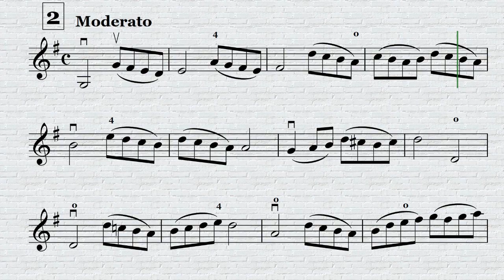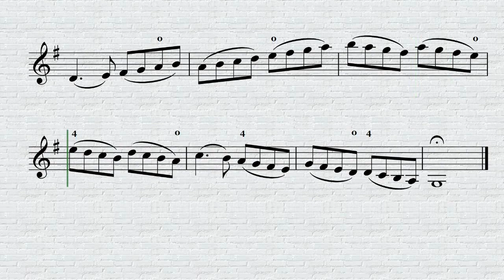Hans Sitt (Estudios, Op 32) Libro 1 - Lección 2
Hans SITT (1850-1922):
De "100 Etüden", op. 32, Libro 1 (1889)